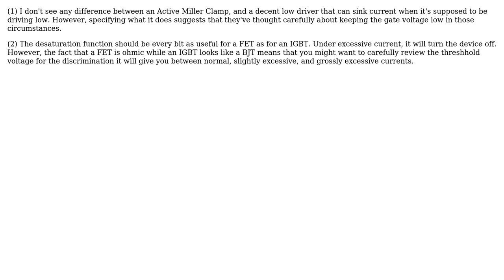Electronics: active miller clamp and desaturation detection in mosfet drivers?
With thanks & praise to God, and with thanks to the many people who have made this project possible! You are responsible for your own actions.